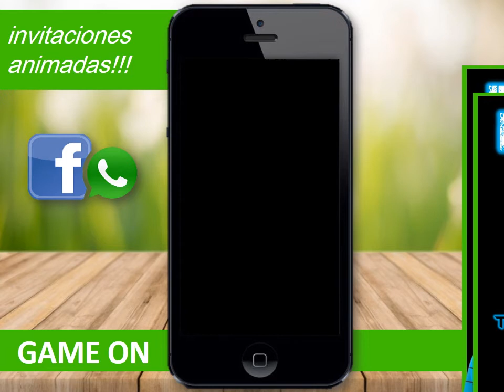muestra INVITACION video gamer